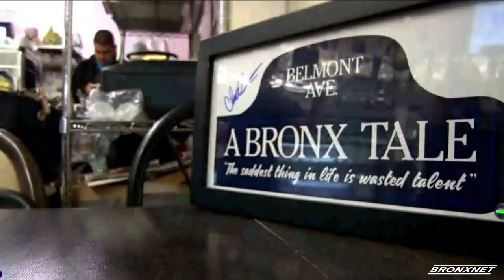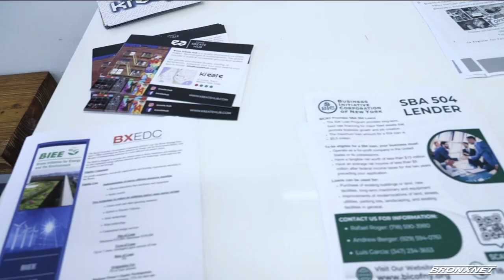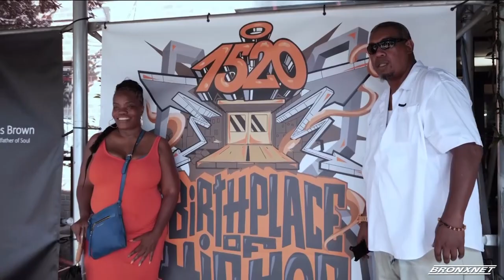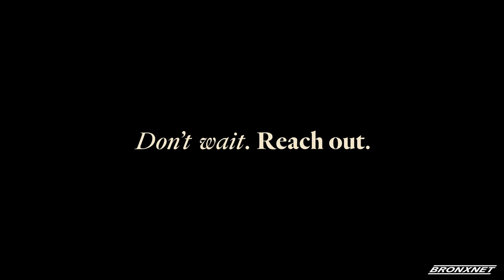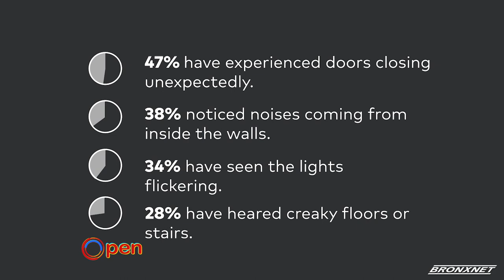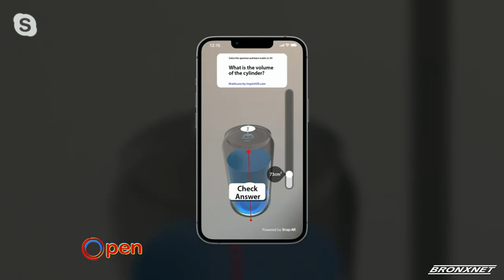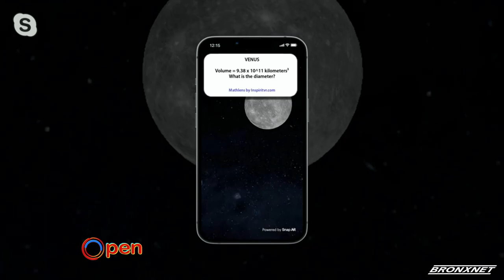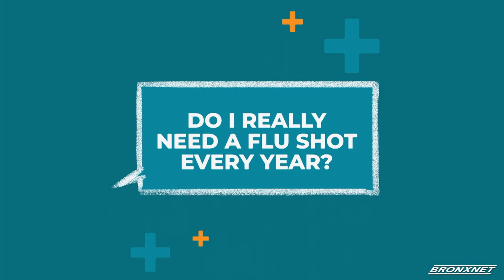October 25, 2023 | OPEN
OPEN Host Daren Jaime sits with Thumbtack Home Expert, David Steckel, Bronx Community College’s Disability Services Director, Maria J Pantoja, Director of AR Platform Partnerships & Ecosystem at Snap, Sophia Dominguez, Co-Founder and COO of Inspirit, Amrutha Vasan, Festival Coordinator & Co-curator of the African Diaspora International Film Festival, Lerato Bokako, ThroughOurLense film director, Shiko Njoroge, and CUNY Lehman College’s Director of Experiential Learning and Partnerships in the School of Business, Lawrence Fauntleroy, and Assistant Professor of the Department of Accounting, Dr. Sean Stein Smith.